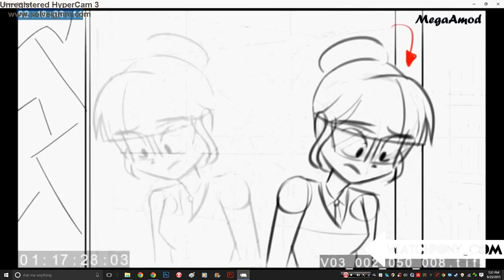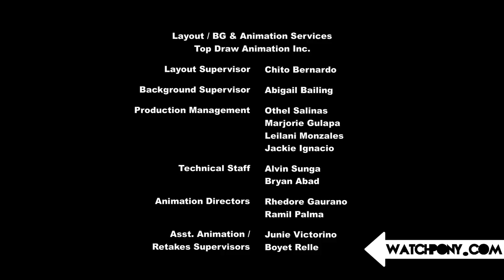Top 10 Moments From Equestria Girls 3: Friendship Games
This was the movie that brings together the whole loop. You're about to WatchPony.com and we're counting down our picks for the top 10 Moments from Equestria Girls 3: Friendship Games.